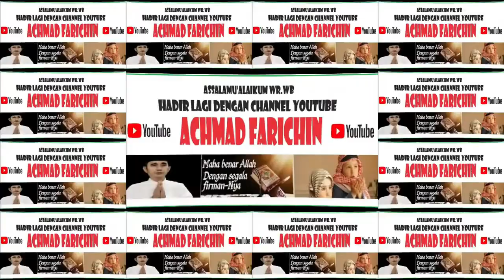PAWAI TA'ARUF DAN KENDARAAN HIAS // MTQH XXXI KALIMANTAN TENGAH DI PANGKALAN BUN // 2023